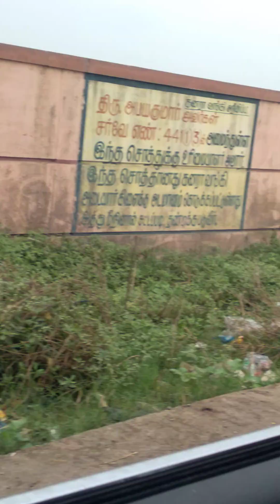id no1097 Ragavan real estate related vedios.